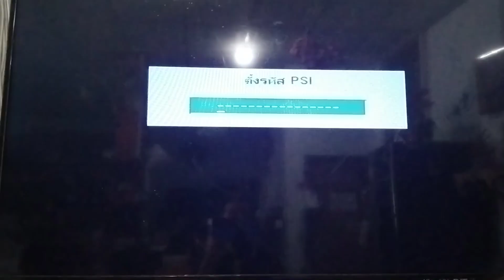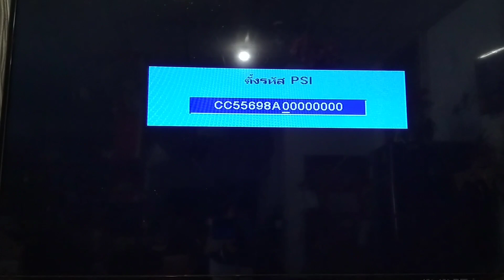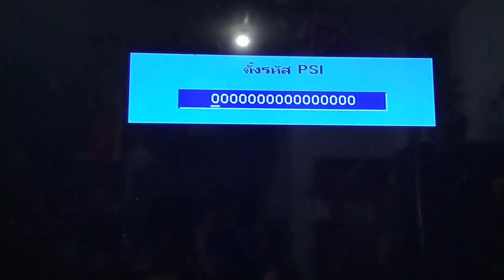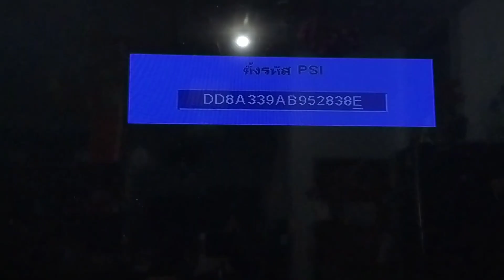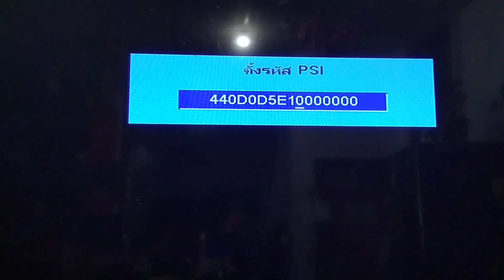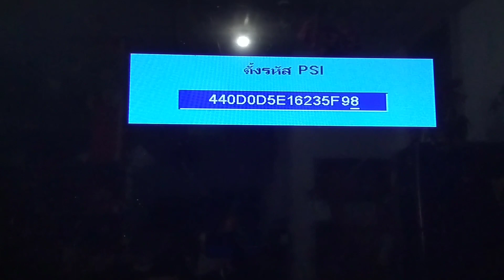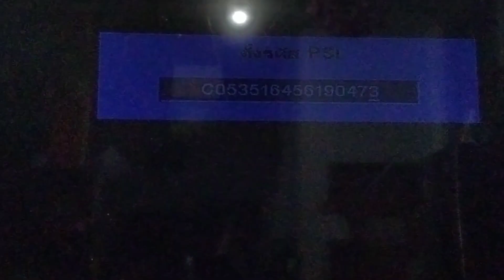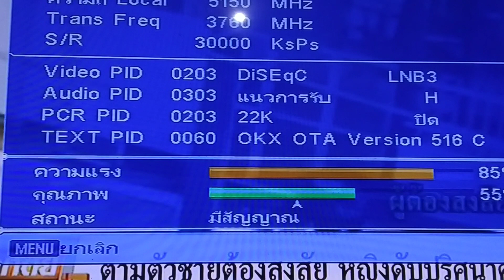ช่องรายการเข้ารหัส กล่องจานดาวเทียม รุ่นเก่า ไม่ OTA ใส่ Bisskey ช่อง GMM 25 แก้ปัญหาจอดำ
บอลจบ แต่ช่องจอมืด ดำ ไม่จบ มาแก้ปัญหา ให้ดูทีวี ได้ปกติกันครับ